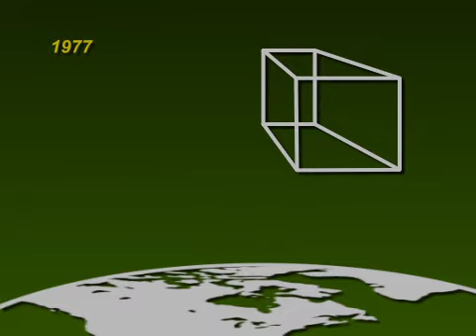INCIDENT 2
FOLLOW Trendwatch on IG: @trendwatch_2016